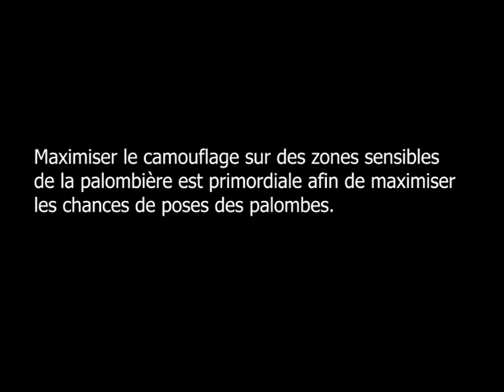palombe.org - Le camouflage, opération indispensable à la palombière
Et oui, sur certaines zones de la palombière qui sont sensibles à la pose des palombes, il vaut mieux soigné le camouflage. Car nos belles bleues y voient mieux que nous.